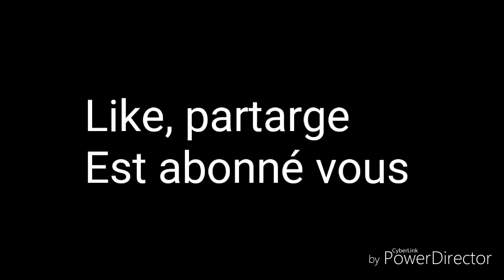RÉSULTATS DU CONCOURS DE BO4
Salut les pote on se retrouve pour une nouvelle vidéo pour le résultat du concours bo4 Partarger un maximum pour que la chaîne évolue est abonné vous si c'est pas déjà fait est oublié pas de activé la cloche m'ait un like sur la vidéo sa fait plaisirs merci